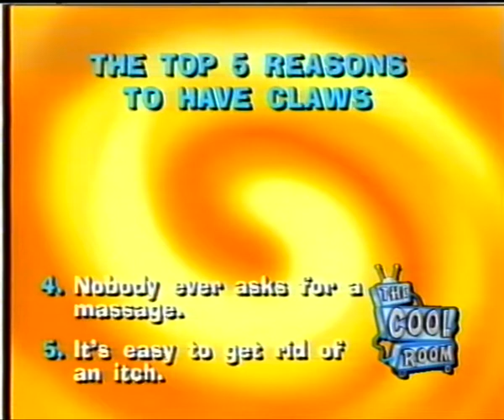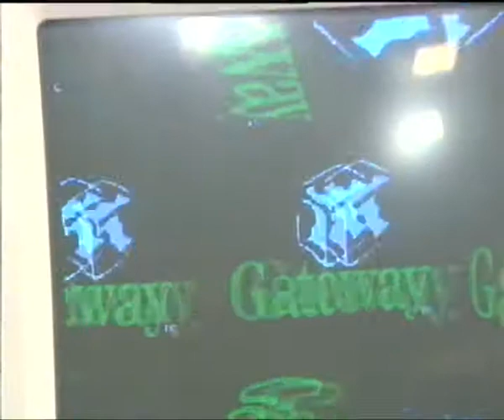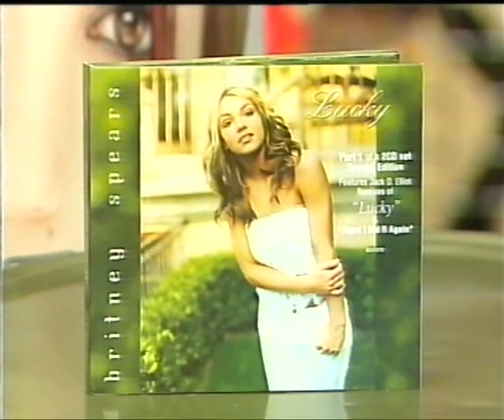The Cool Room - September 14th 2000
The Thursday September 14th 2000 episode of "The Cool Room" hosted by Francene Vedelago and Dan Levitus, taken from an episode recorded by me on VHS. The show aired on the Nine Network Australia from 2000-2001, originally on Saturday mornings and later on weekday afternoons.